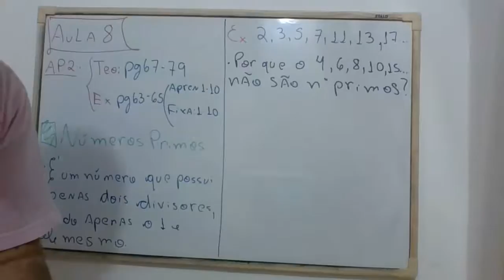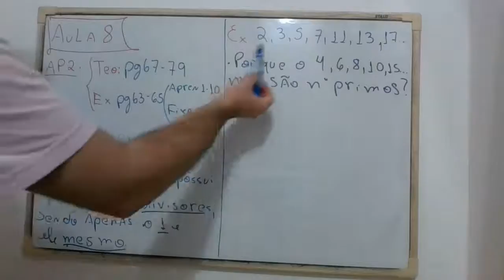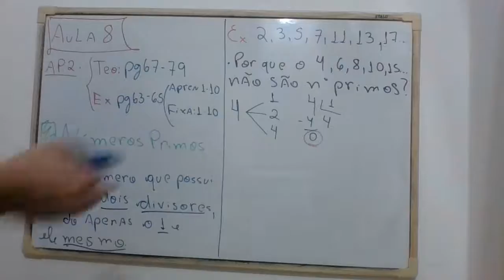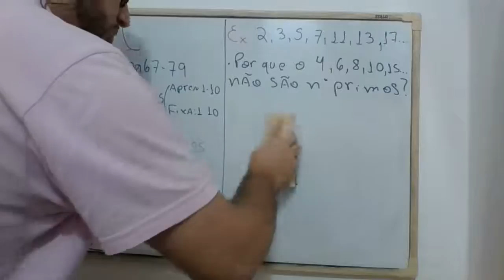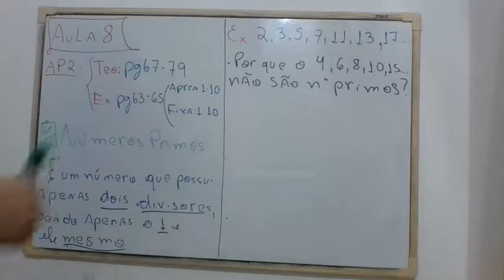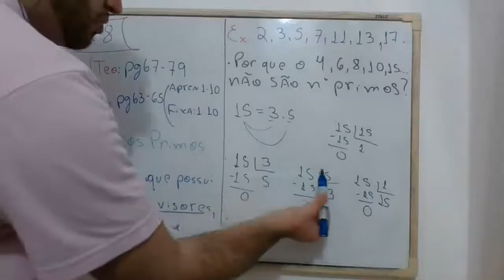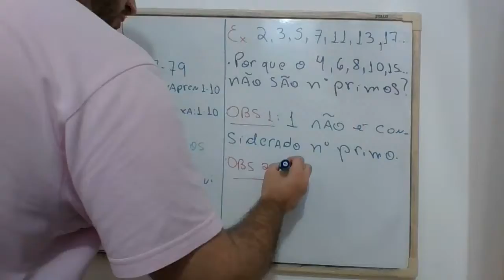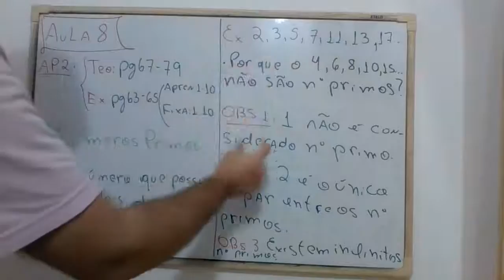Aula 8.1 - Teorema Fundamental da Aritmética, MMC e MDC